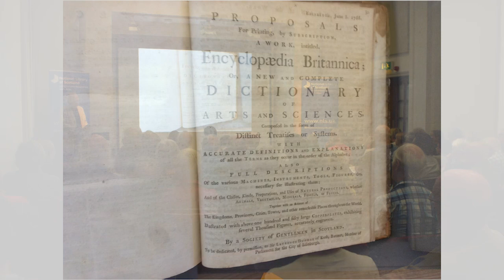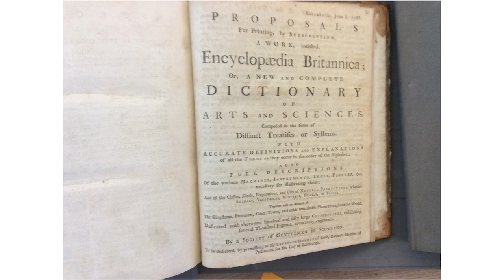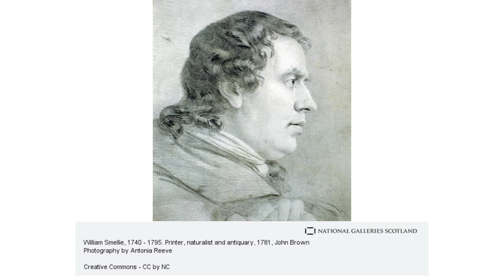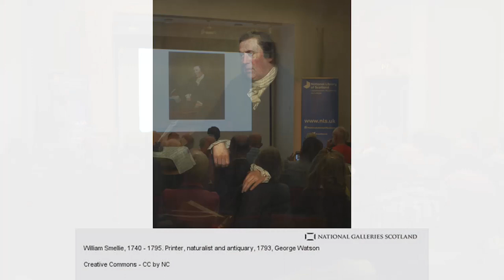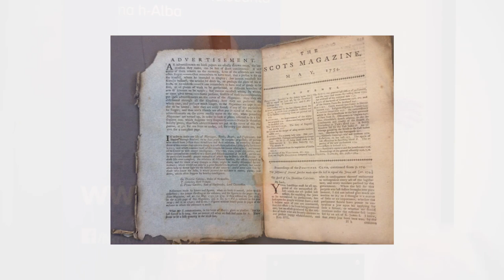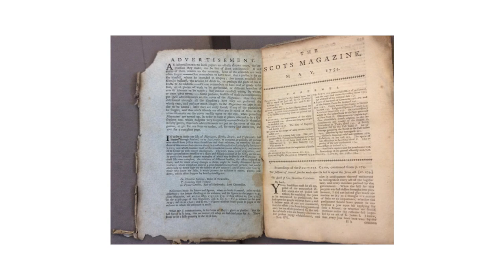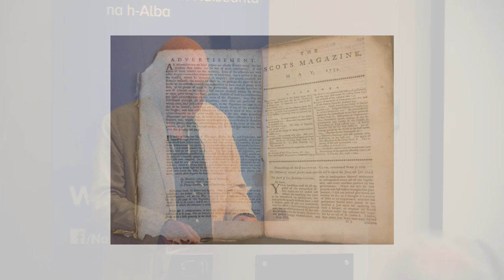“Anticipating Wikipedia: William Smellie and the First Information Revolution” by Stephen Brown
In the 250th anniversary year of the Edinburgh publication of the first edition of the Encyclopedia Britannica, the National Library of Scotland and the Society of Antiquaries of Scotland co-hosted a public lecture. William Smellie was one of the original founder members of the Society of Antiquaries of Scotland and editor of the first edition of the Britannica, as well as William Buchan’s Domestic Medicine, the Scots Magazine, and the first transactions of the Society of Antiquaries of Scotland.

Professor Stephen Brown is Professor of English at Trent University in Canada, an Affiliate of the Centre for the History of the Book at the University of Edinburgh, and a Fellow of the Society of Antiquaries of Scotland.

This lecture was recorded by Mallard Productions for the Society of Antiquaries of Scotland at the National Library of Scotland on 24 July 2018 at 2pm.

With thanks to Society Fellow Sir Angus Grossart QC OBE DL LLD DLitt FRSE FSA Scot for generously supporting the filming of the Society's 2017-18 lecture programme.